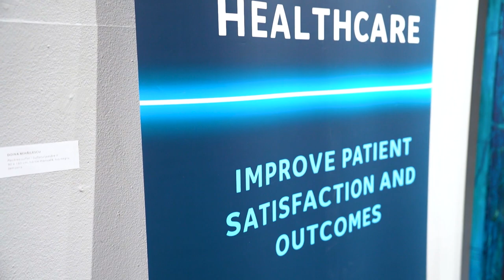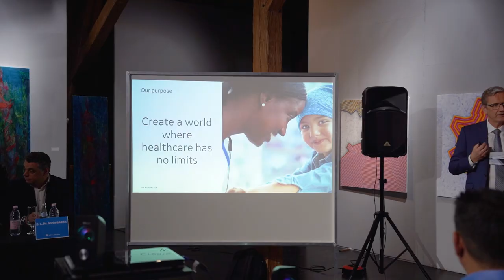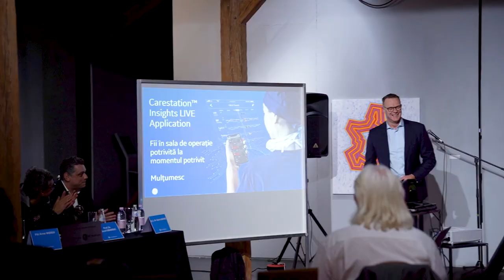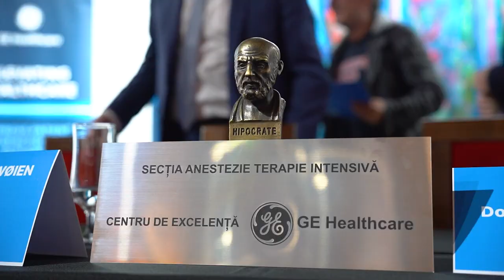Trailer Conferință GE Healthcare